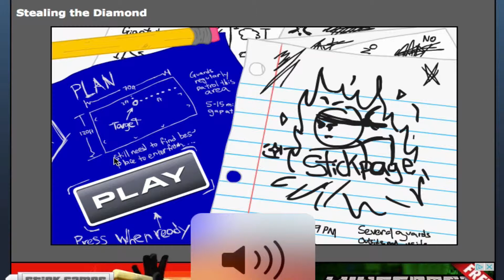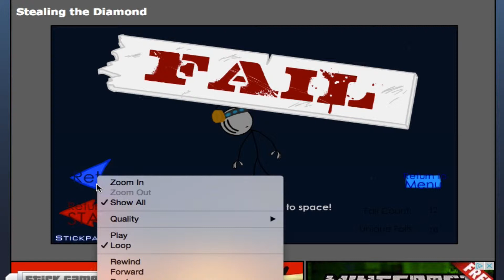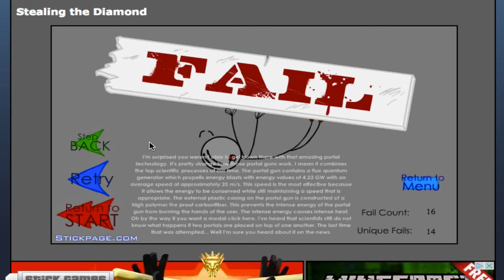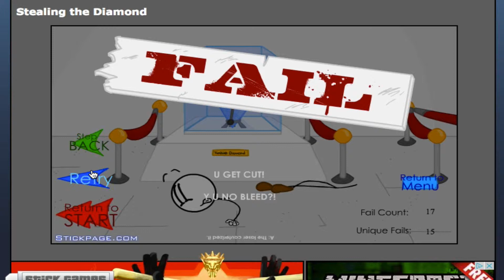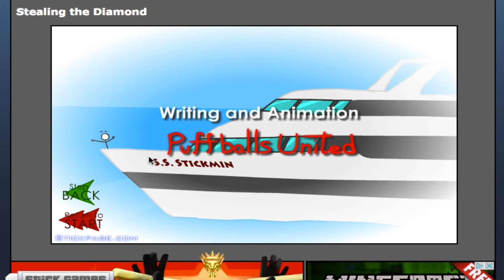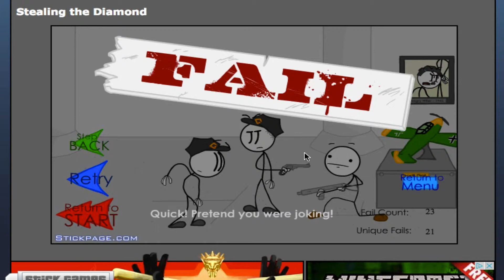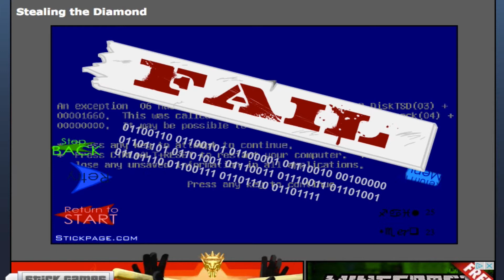STEALING THE DIAMOND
DERPDERP